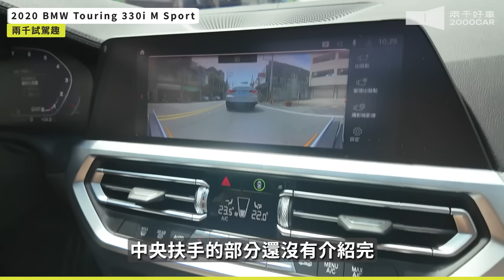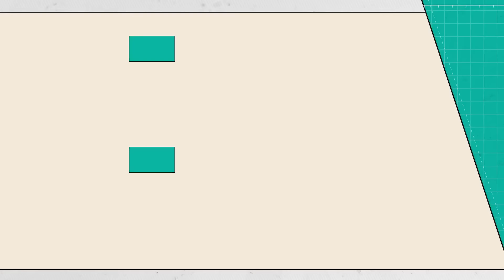3系列旅行車超難賣？ 又賠錢出清了！價格崩盤居然只賣1xx萬？｜2020 BMW 330I Touring M Sport｜兩千中古車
【學弟請準備】Podcast
每周一早上08:00準時上線～

FB搜尋：兩千中古車